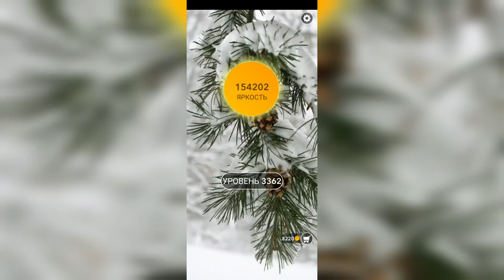Word / Слово Крест: Поиск русского кроссворда / Уровень 3362